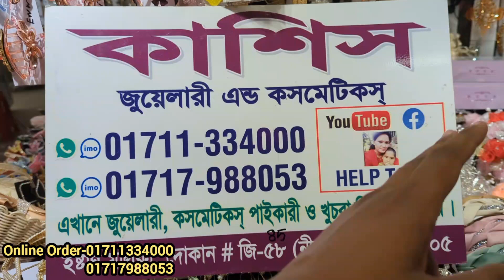ঈদের জন্য নতুন ডিজাইনের হিজাব ব্যান্ড/ latest collection of hijab Band for Eid/ crown for hijab